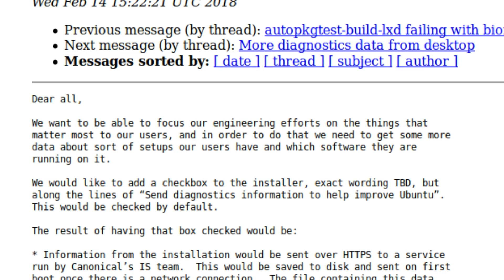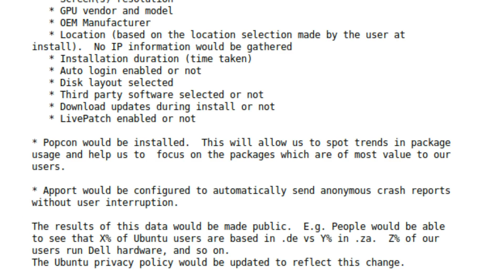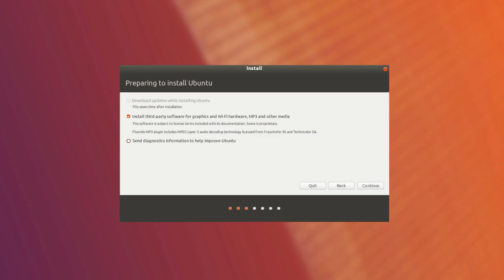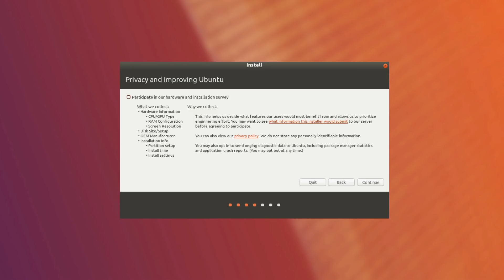UBUNTU WANTS YOUR DATA?!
Office Rig: Intel Core i5 at 3.4 GHz, Nvidia GTX 750 Ti, 8 GB of RAM, Ubuntu 17.10